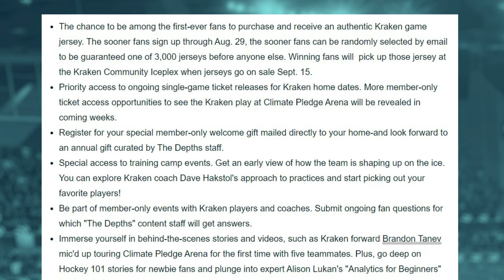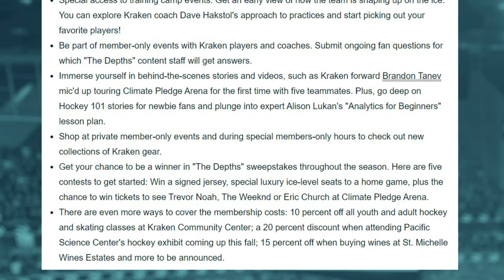Beniers Not Coming to Seattle and Why I Was Gone | What's Kraken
It's been a little while since the last video on this channel, but don't worry, that is not about to become a trend. I that time we have had some news around the Seattle Kraken, though not a ton. Matty Beniers is headed back to Michigan for one more season, a couple more UFA signings and The Depths club.

Also some channel talk including the reason for the sudden break.